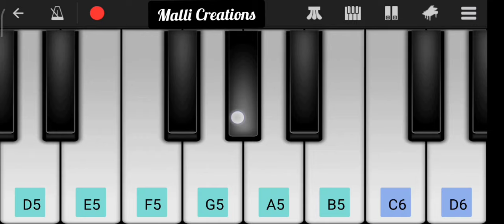Yentha manchi devudavayya Song Piano | Telugu Christian songs | Jesus songs | worship songs | MC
yentha manchi devudavayya  song on Piano
yentha manchi devudavayya song on keyboard instrumental

Telugu christian songs , telugu Jesus songs , telugu christian hit songs , Christian songs , Jayapaul , Jayapaul Foundations , Calvary , Fellowship , Chennai ,